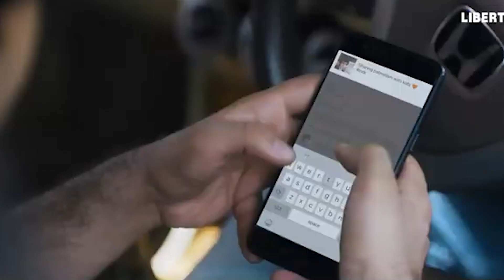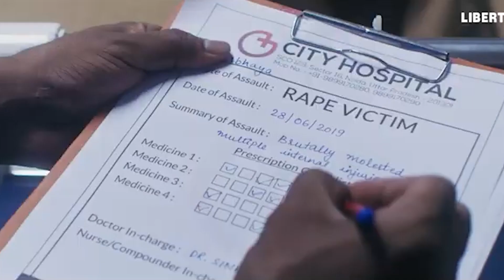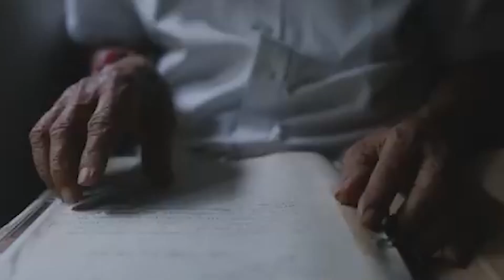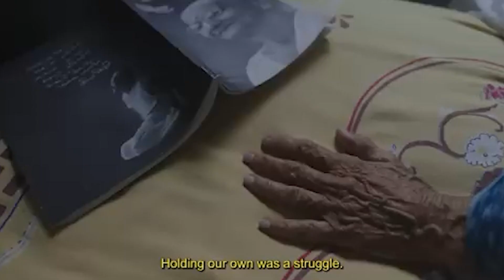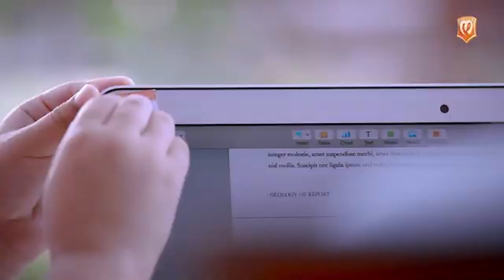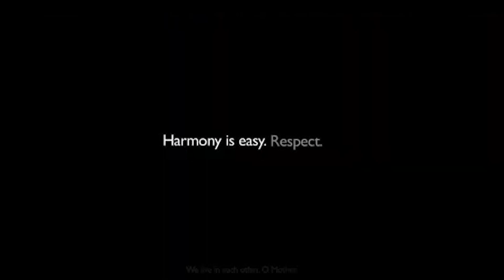Best Independence Day campaigns by Indian brand that stirred patriotism!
Dive into the best Independence Day campaigns of 2024 by top Indian brands. We've compiled the most impactful ads that celebrated the spirit of freedom and patriotism. Watch how these brands creatively honored India's Independence Day over the years, blending tradition with innovation. Don't miss out on these powerful narratives!

Campaigns in the Videos:

1. Respect The National Anthem - Code Red Films & Ambience Publicis
2. 75 years in 2 minutes: IndiakiUdaan - Google India
3. YouAreMyParleG - Armed Forces Film - Parle-G
4. InTheNameOfLiberty - Liberty Shoes
5. 1947% more history - Britannia Industries
6. Papas! Pehno Apni Pehchaan - Manyavar
7. Desh Ka Kulhad – Celebrating India’s rich diversity - Tata Tea Premium
8. United by Harmony - United Colours of Benetton
9.  The Silent Indian National Anthem - Reliance Group
10. Show your Patriotism - Bajaj Avenger

You can read our article on "Independence Day campaigns over the years: Celebrating Unity, Freedom & Culture"